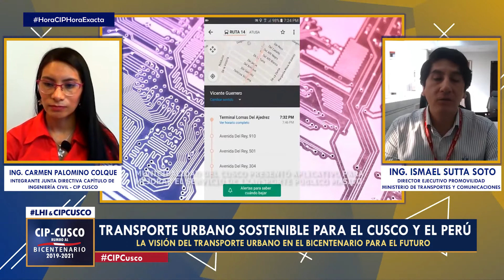🔵🔴 TRANSPORTE URBANO SOSTENIBLE PARA EL CUSCO Y EL PERÚ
🔹 La visión del transporte urbano en el Bicentenario para el futuro

Todos nosotros hemos vivido, por experiencia propia, el uso de los distintos sistemas de transporte urbano que existen en nuestra región y en otras regiones de nuestro país, los cuales, además, hoy enfrentan un contexto especial por la emergencia sanitaria. Estamos seguros que cada uno tiene su propio juicio al respecto.

A propósito del año de nuestro Bicentenario de la independencia y para el futuro, ¿cómo se visiona una versión moderna de transporte urbano sostenible para nuestra región y el Perú? Para ello, hoy nos acompaña el Director Ejecutivo del Programa Nacional de Transporte Urbano Sostenible – PROMOVILIDAD, Ing. Ismael Sutta Soto, con quien desarrollamos nuestro Segmento “Hablemos de Ingeniería”.